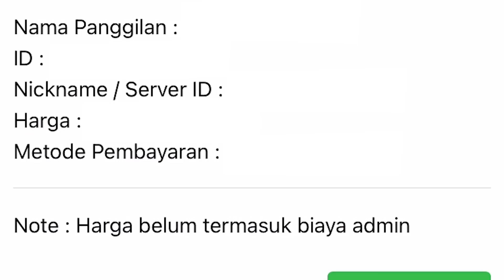GRAND FINAL M SERIES Ter-B4NGS4T Di Duniaaa!! Tolong Gw Napa Ces?!😭 - Mobile Legends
▶ Yuk Follow aku!